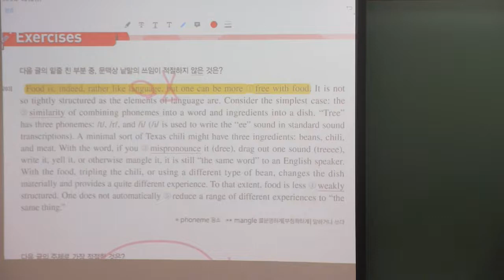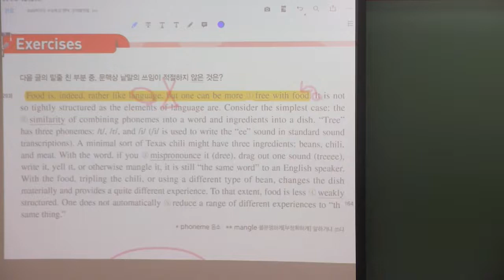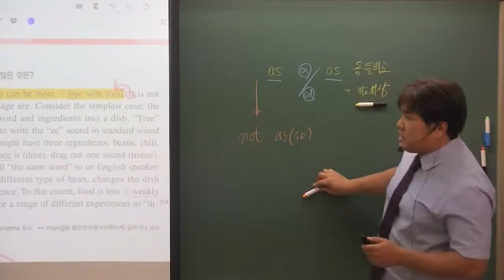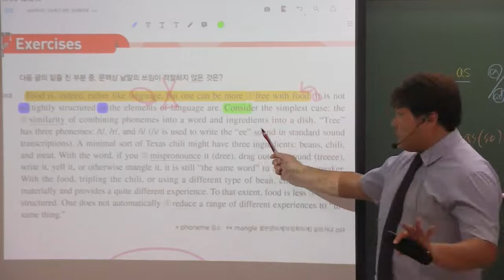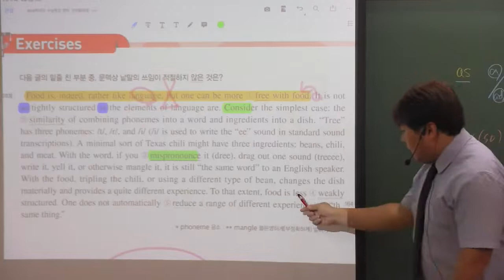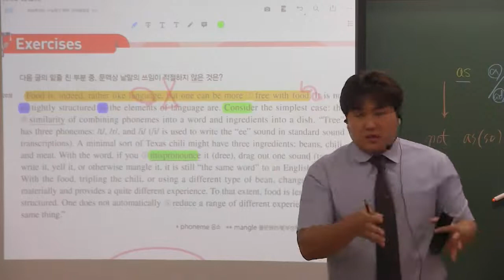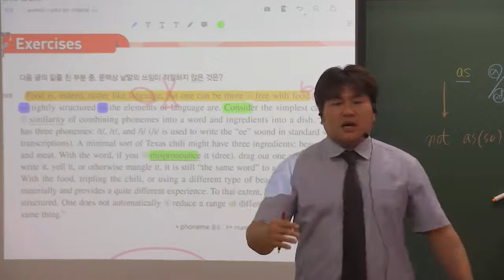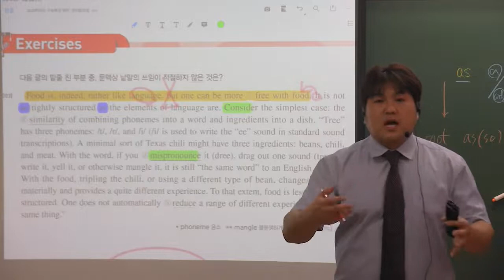EBS 수능특강 영어 29강 1번 어휘추론 음식과 언어